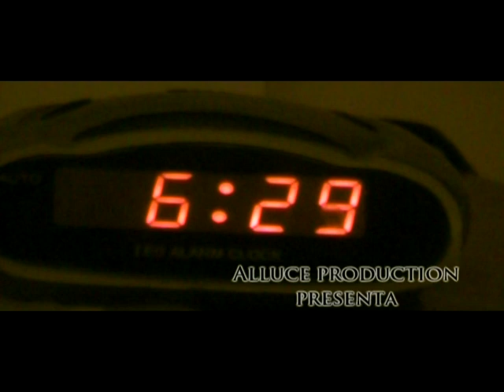CORTOMETRAGGIO - NON E' MAI TROPPO TARDI - REGIA ALLUCE CORNELIO - CASAL DI PRINCIPE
TITOLO : NON E' MAI TROPPO TARDI
REGIA DI : ALLUCE CORNELIO - ANNO DI PRODUZIONE 2010
TRAMA:
Un Padre cerca di far lavorare il figlio nella propria azienda, ma il  ragazzo pensa solo alla bella vita...
Sette anni dopo la morte del padre, il giovane spiega al proprio figlioletto.
IL CORTOMETTAGGIO STA PARTECIPANDO AI CONCORSI DI CORTO  2010